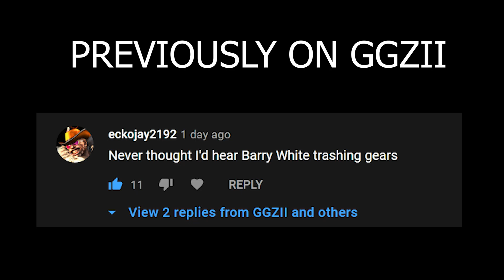GEARS OF WAR JUDGMENT IN 2021 - "THIS IS INCREDIBLE!?"